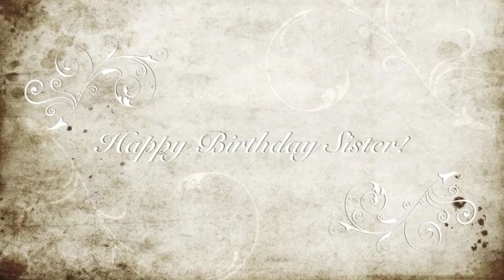Happy Birthday Melody!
This is the birthday video I made for my sister!